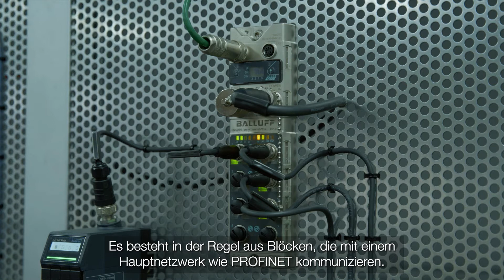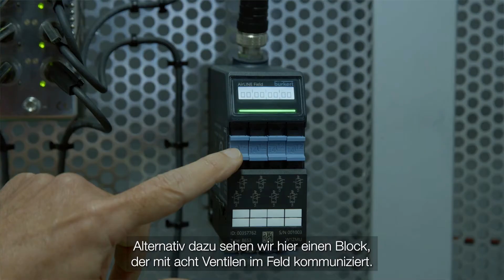So nutzen Sie den offenen Kommunikationsstandard IO-Link für Sensoren und Aktoren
Mit IO-Link, einem feldbusunabhängigen Kommunikationsprotokoll, wird durch eine Punkt-zu-Punkt-Verbindung die Anbindung von Feldgeräten, z. B. Druck- und Temperatursensor oder Aktoren, über einen IO-Link Master an die übergeordnete Steuerung ermöglicht. Wir zeigen Ihnen in diesem Bürkert-Bytes-Video wie leicht und flexibel sich IO-Link-Geräte in alle marktüblichen Standard-Feldbus- und Automatisierungssysteme integrieren lassen und wie Sie mit einer intelligenten Architektur viele relevante Diagnose- und Steuerungsinformationen in Ihrem IO-Link-Netzwerk erzeugen können.